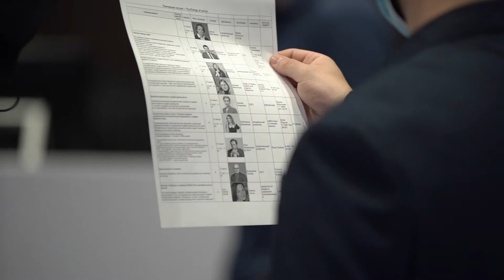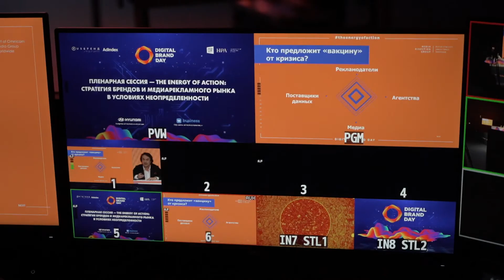Василий Ананьин, AdIndex, о партнерах Digital Brand Day 2020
Digital Brand Day — крупная деловая конференция, которая традиционно проходила офлайн и собирала более 1000 гостей из числа маркетологов, топ-менеджеров медиаплощадок и рекламных групп. Это не только важное в рекламной индустрии событие с актуальной бизнес-программой, но и территория полезного нетворкинга. В этом году уже в январе мы начали готовить еще более масштабное мероприятие, однако пандемия коронавируса внесла коррективы в наши планы.  Подробнее о том, как снимался Digital Brand Day 2020 читайте в нашем спецпроекте